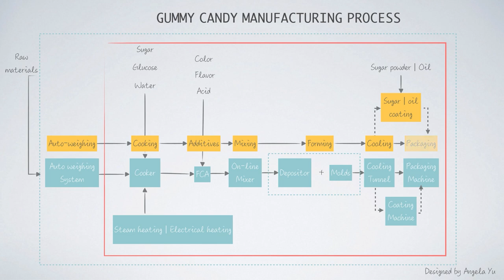Step by step gummy candy making process, commercial used gummy candy production flow chart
automatic gummy candy making flow diagram

Teaching you Step by step how to make jelly candy or gummy candies.

23Years experience, 90+ countries worldwide customers.